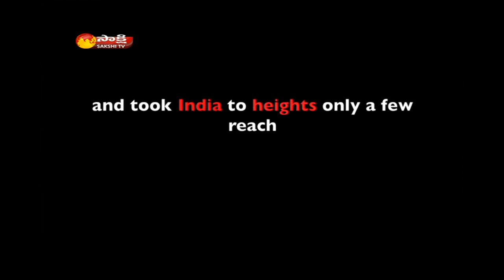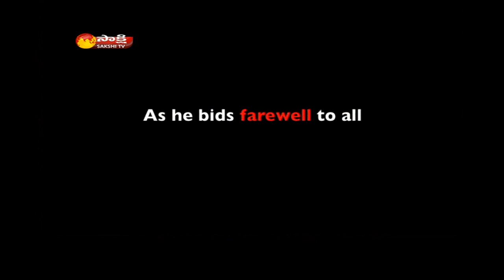Sakshi Tribute to Mastan Babu